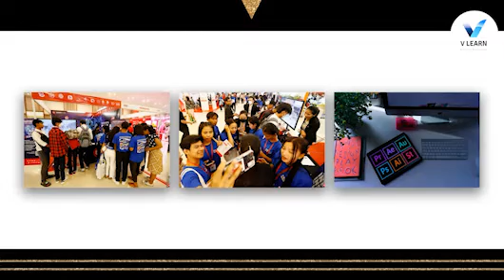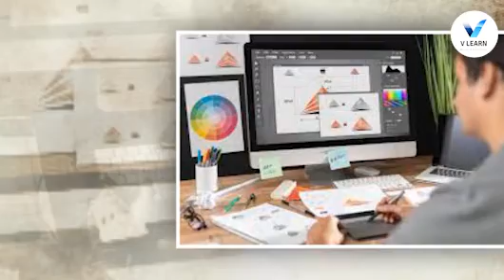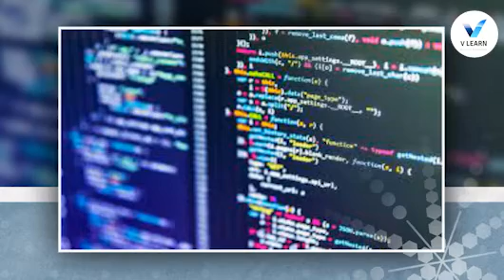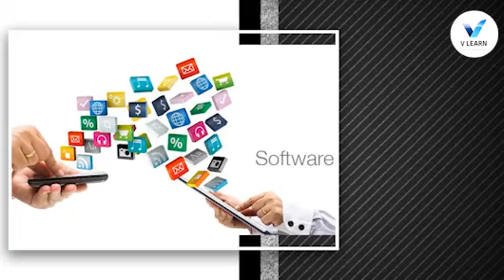ការងារ៤ប្រភេទ នឹងមានតម្រូវការខ្ពស់នាពេលអនាគត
vLearn ត្រូវបានបង្កើតឡើងដើម្បីចែករំលែកនូវ ចំនេះដឹងទូទៅ ផ្នត់គំនិតវិជ្ជមាន ផ្នត់គំនិតជំនួញ ចំនេះដឹងពត៌មាន និងវិទ្យាសាស្រ្តសង្គមជាដើម ទៅកាន់ កូនខ្មែរ ដើម្បីបានជាតំរុយក្នុងការត្រិះរិះពិចារណា និងអាចយកទៅប្រើប្រាស់ក្នុងជីវិតរស់នៅប្រចាំថ្ងៃបាន។

យើងខ្ញុំ សូមថ្លែងអំណរ អរគុណដល់បងប្អូនដែលបានចំនាយពេលដ៏មានតម្លៃ ក្នុងការតាមដានវិដីអូរបស់យើងខ្ញុំ។

សូមបើកចិត្តអធ្យាស្រ័យ បើកាលណាយើងខ្ញុំប្រព្រឹត្តិនៅកំហុសខុសឆ្គង និងសូមផ្តល់ជាគំនិតយោបល់ដើម្បីកែច្នៃអោយកាន់តែល្អប្រសើរ សូមអរគុណ និងសំណាងល្អ។